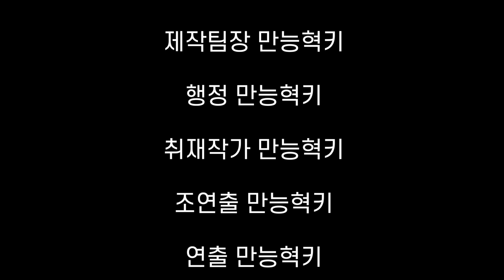'아이폰12 배터리 소리 이슈편'에 나온 영화 '부당거래 패러디' 싱크로율 확인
영화 부당거래 패러디입니다